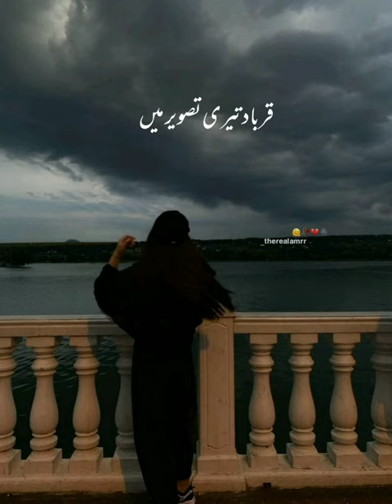shorts#youtubeshorts youtube capcut videoediting#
capcut tutorial#capcut edit tutorial#how to use capcut#capcut video editing#capcut edit#capcut tips#capcut app#capcut tips and cars 3#toy cars#cars vs#cars 2#cars for kids#
cars movie#cars vs portal trap#cars vs deep water#cars en español#cars vs truck rescue#disney cars#funny cars#pixar cars#cars 3 trailer#disney pixar cars#big & small cars vs train#cars full movie#cars lightning mcqueen#funny cars vs slide color#cars 3 full moviemodified cars#tuned cars#car show#jdm#best of modified cars#accelerating#modified#burnout#crazy modified cars#turbo sound#tuned#supra#tuner cars#car meet#launch control#turbo#drift#supercars#cars leaving#skylineeagles#golden eagle#philadelphia eagles#bald eagle#eagle documentary#eagle attack#eagle attitude#eagle mentality#eagle mindset#eagle hunt swan#battle between eagle and vulture#eagle hunt goose#eagle hunt mountain goat#vulture vs eagle fight#white tailed sea eagle#eagle vs monitor lizard#eagle motivational speech#eagle vs fox#eagle hunt wolf#eagle motivational videotricks#capcut luka b#capcut edits#capcut editor tutorial#capcut#